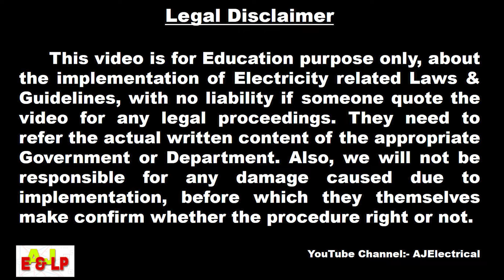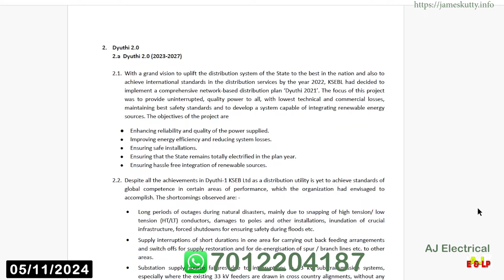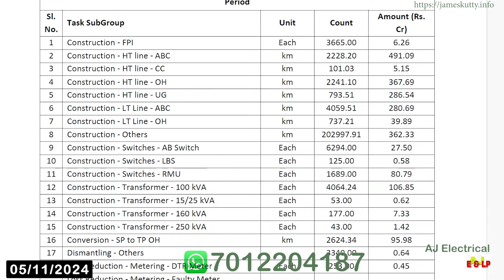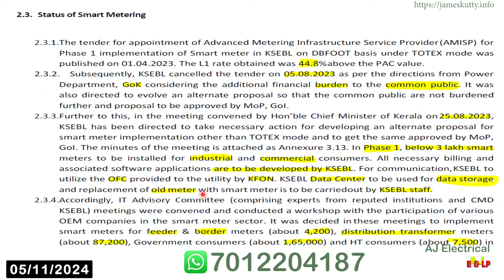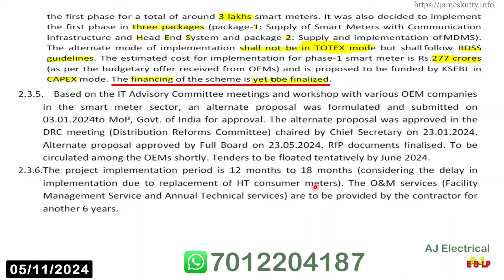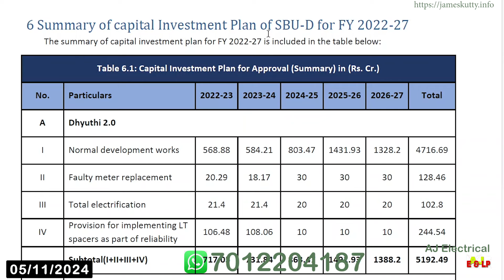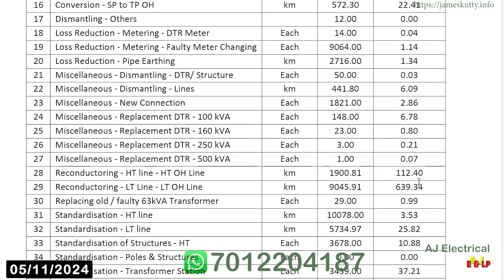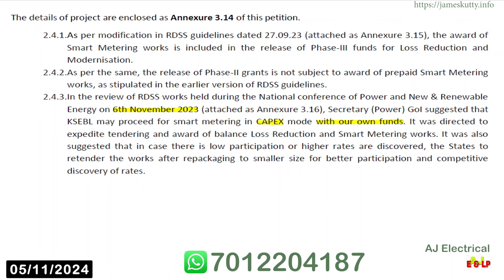249. KSERC പൊതു തെളിവെടുപ്പ് - KSEB പെറ്റീഷൻ പുതുക്കി - Totex to Capex - മൊത്തം നാടകീയത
KSERC പൊതു തെളിവെടുപ്പ് - KSEB പെറ്റീഷൻ പുതുക്കി - Totex to  Capex - മൊത്തം നാടകീയത

19/11/24 ന് നടക്കുവാൻ പോകുന്ന ഈ പൊതു തെളിവെടുപ്പ്  KSEB-യുടെ ഡിസ്ട്രിബ്യൂഷൻ മേഖലയുടെ Capital Investment സംബന്ധിച്ച് ഉള്ളതാണ്. കേന്ദ്ര സർക്കാർ RDSS പദ്ധതി പ്രകാരമുള്ള സ്മാർട്ട് മീറ്റർ പദ്ധതിയും ഇതിൽ ഉൾപ്പെടുന്നു.  പക്ഷേ KSEB സമർപ്പിച്ചിരിക്കുന്ന പെറ്റിഷനിൽ Totex മാതൃക ആണ് പറഞ്ഞിരിക്കുന്നത്, എന്നാൽ സംസ്ഥാന സർക്കാർ ഇതിനകം ആ മാതൃക ഉപേക്ഷിച്ചു. ഇനി എന്ത് ?

എന്താണ് സ്മാർട്ട്‌ മീറ്റർ പദ്ധതി? സ്മാർട്ട്‌ മീറ്റർ എന്നത് വെറും ഒരു മീറ്റർ ആണെന്ന് കരുതരുത്. ദേശീയ സ്മാർട്ട്‌ വൈദ്യുതി ശ്രംഖല യുടെ ഒരു ഭാഗം മാത്രമാണ് സ്മാർട്ട്‌ മീറ്റർ. ഈ പദ്ധതി പൂർണ്ണമായാൽ അമാനുഷികമായ, അതിശയകരമായ പല മെച്ചങ്ങളും ഉണ്ടാകും. കമ്പ്യൂട്ടറൈസേഷൻ കൊണ്ട് ലോകത്തുണ്ടായ മാറ്റങ്ങൾ പോലെ (കേരളത്തിൽ എതിർപ്പ് മുഖേന അല്പം കാലതാമസം വന്നു എങ്കിലും). സ്മാർട്ട്‌ മീറ്റർ പദ്ധതിയിൽ ഇനിയും കേരളം എങ്ങും എത്തിയില്ല എന്നുള്ളത് ദുഃഖകരമായ സത്യമാണ്. സ്മാർട്ട്‌ മീറ്റർ പദ്ധതിയെ പറ്റി കൂടുതൽ പഠിക്കുവാനും, ചർച്ച ചെയ്യുവാനും, കേരളത്തിലെ പ്രവർത്തനങ്ങൾ കൂടുതൽ ഊർജ്ജസ്വലതയോടെ മുന്നേറാൻ അധികാരികളെ ഉണർത്തുവാനും, പക്ഷെ അത് വഴി നമുക്ക് ഉപഭോക്താക്കൾക്ക് കൂടുതൽ ഭാരമാകാതിരിക്കുവാനും നാം ഒന്നിക്കേണ്ടതുണ്ട്. താല്പര്യം ഉണ്ടെങ്കിൽ ഈ വാട്ട്സാപ്പ് ഗ്രൂപ്പിൽ ചേരാം.👇